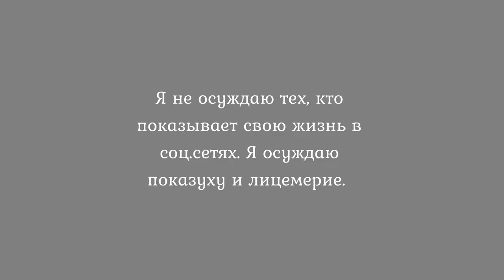FAKE IT TILL YOU MAKE IT // pure julia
Притворяйся, пока не станешь этим // Быть собой или имитировать успех

Fake it till you make it - Притворяйся, пока это не станет правдой. Фраза, означающая имитацию успеха или уверенности, с надеждой на то, что когда-нибудь этот успех станет подлинным. Почему же всё не так просто и это не работает? Лицемерие, вранье самому себе, депрессии и чрезмерное беспокойство о мнении окружающих - вот что разрушает личность. Будьте честными перед собой, развивайтесь, работайте, и вам никогда не придется что-либо имитировать.